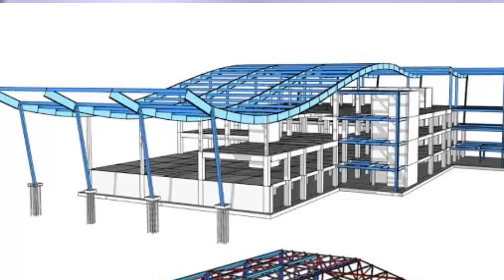HOW I WOULD LEARN STRUCTURAL ENGINEERING IF I COULD START OVER AGAIN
📕Links Mentioned📕

Design of Structural Elements: Concrete, Steelwork, Masonry and Timber Designs to Eurocodes Chanakya Arya

My Site boots
My Safety Helmet
Laser Level
Digital Laser Tape

💻My Gear💻
My Laptop
My Microphone